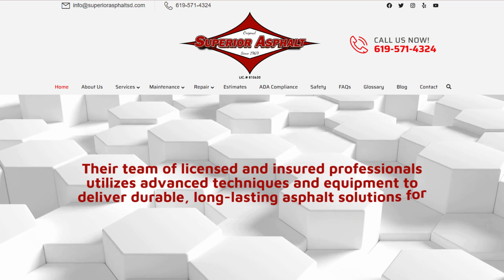Asphalt Contractor San Diego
Superior Asphalt

Description:
Established in 1969, Superior Asphalt is a San Diego-based asphalt contractor specializing in paving, repair, sealcoating, striping, and resurfacing. With over five decades of experience, the company is committed to providing top-quality workmanship, exceptional customer service, and eco-friendly practices. Their team of licensed and insured professionals utilizes advanced techniques and equipment to deliver durable, long-lasting asphalt solutions for residential, commercial, and industrial projects.

Address:
10159 Buena Vista Ave, Santee, CA 92071, USA

Coordinates:
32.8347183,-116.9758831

Plus Code:
R2MF+VJ Santee, California, USA